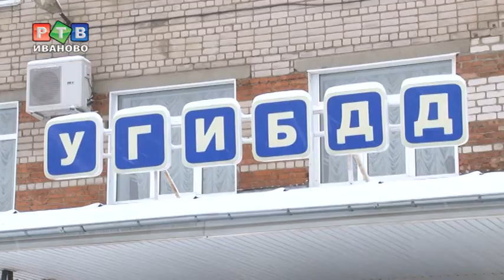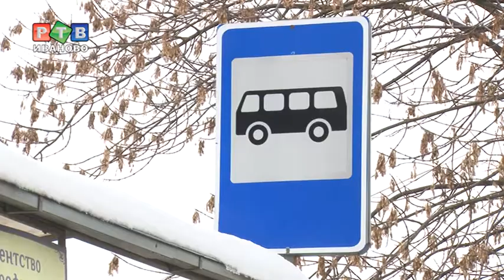Ребенок-инвалид и его мама выпали из автобуса